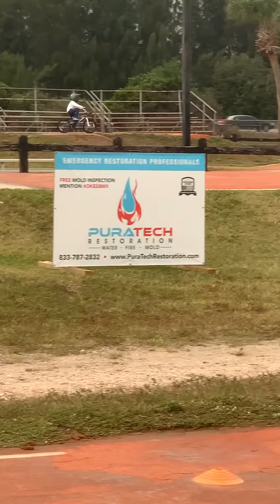BMX riding part 4 (racing again)